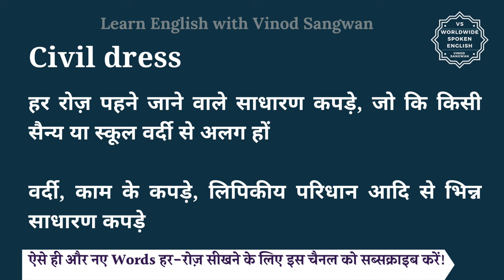Civil dress meaning in Hindi | Civil dress ka matlab kya hota hai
इस वीडियो में आप Civil dress का हिंदी में मतलब समझेंगे और साथ में Civil dress का pronunciation भी सीखेंगें यानि की आप Civil dress के अर्थ के साथ साथ ये भी सीखेंगें की Civil dress को कैसे बोले या Civil dress को बोलने का सही तरीका क्या है |

तो बस एक मिनट में सीखिए Civil dress को|
Let’s learn Hindi Meaning of Civil dress in detail.

Civil dress का हिंदी में अर्थ होता है
हर रोज़  पहने जाने वाले साधारण कपड़े, जो कि किसी सैन्य या स्कूल वर्दी से अलग हों

वर्दी, काम के कपड़े, लिपिकीय परिधान आदि से भिन्न साधारण कपड़े

Civil dress को इन उदाहरणों से और अच्छे से समझ सकते हैं